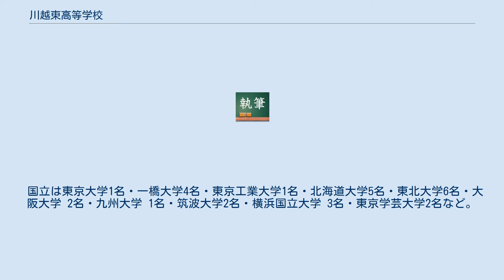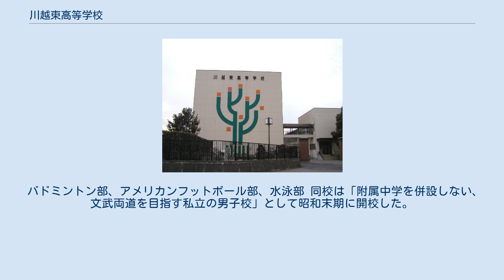川越東高等学校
川越東高等学校（かわごえひがしこうとうがっこう）は、埼玉県川越市久下戸にある私立男子高等学校。
 愛称は｢カワトン｣。
年配者等から「ヒガシコウ」や「カワヒガ」との呼称も存在する。
栄東・開智と共に埼玉私立御三家の一角を成す。
また、多数の部活動が関東大会やインターハイに出場している。
 学級編成としては、1年次は普通コースと選抜クラスである理数コースに分かれる。
 2年次から志望進路と学業成績に合わせて、理数I類（理系）・理数Ⅱ類（文系）・普通理系・普通文系の4コースに分かれる。
理数と普通のコース変更は、2・3年次の学年進級時に希望と学業成績によって決まる。
 理数I類（理系）は難関国立大の理系学部、理数Ⅱ類（文系）は難関国立大の文系学部を目指すコースで、普通理系・普通文系は、国公立大・難関私立大を目指すコースとなっている。
制服は男子校の伝統でもある黒詰襟学生服（標準型学生服）で銀ボタン5個。
生徒ホール内には学食も設置。
 なお、他の埼玉私立御三家との相違点は次の通り。
 文武両道の精神により、明朗で質実剛健な校風をつくる。
 歴史豊かな町、川越の「川」を90度回転させ、校舎が所在する同町極東の「東」を乗せたデザインである。
 理数コースは難関国立大学を目指すコースのため、指定校推薦は基本的に利用できない。
指定校は早稲田・上智・東京理科など。
 文武両道で田舎の男子校生気質の為、慶應義塾大学よりも早稲田大学を進路選択する傾向にある。
また、近年は東京大学に一定数の合格者を輩出している。
 国立は東京大学1名・一橋大学4名・東京工業大学1名・北海道大学5名・東北大学6名・大阪大学 2名・九州大学 1名・筑波大学2名・横浜国立大学 3名・東京学芸大学2名など。
 私立は早稲田大学46名・慶應義塾大学18名・上智大学17名・東京理科大学62名など。
 医学部は埼玉医科大学1名。
 9月に行われる文化祭の名称。
例年著名人が公演に来校したり、お笑い芸人がコントを披露しに来る為、大学の学園祭の様なリベラルな雰囲気を醸し出している。
 バドミントン部、アメリカンフットボール部、水泳部 同校は「附属中学を併設しない、文武両道を目指す私立の男子校」として昭和末期に開校した。
 スクールバスは関東自動車が運行している。